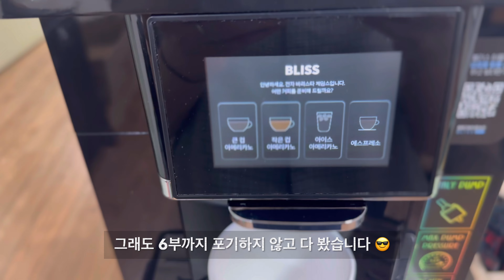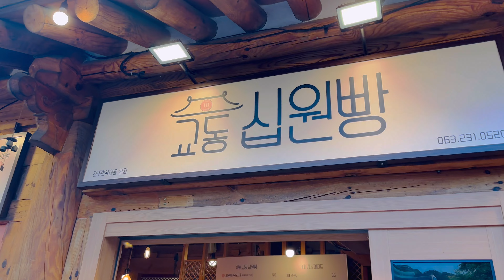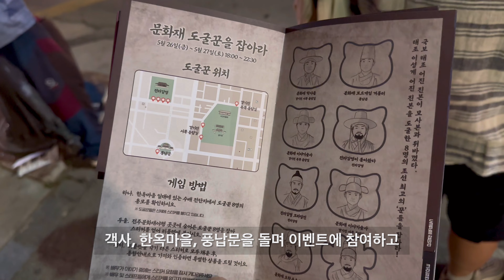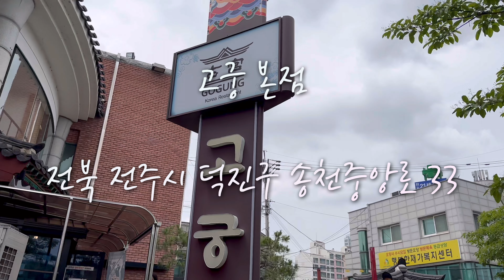[SUB/일상vlog] 제주1박, 전주 1박하니까 일주일 순삭😎 뻔한 제주, 전주 여행은 가라✌🏻정신없는 직장인 브이로그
안녕하세요, 한주 잘 지내셨나요?
오늘도 우리 힘내서 무탈히 하루를 마무리 지어요! :)

00:00 intro
00:24 Day 01
02:29 Day 02
03:17 Day 03
04:30 Day 04
06:22 Day 05
07:23 Day 06 (전주문화재야행)
10:25 Day 07

[Apple vlog#32] 영화 모임, 제주1박, 전주 1박하니까 일주일 순삭😎  뻔한 제주, 전주 여행은 가라✌🏻